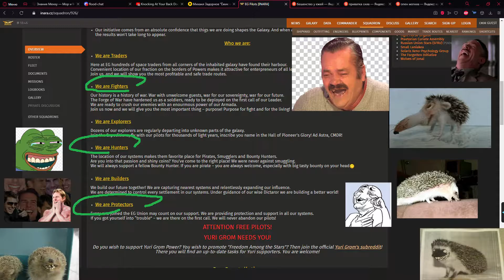EGPU officer's firepower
elite dangerous